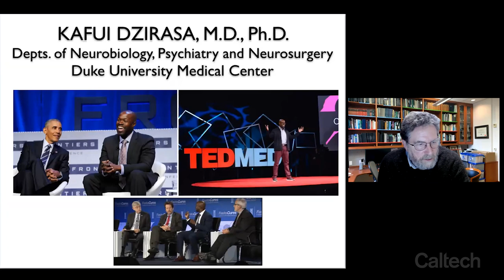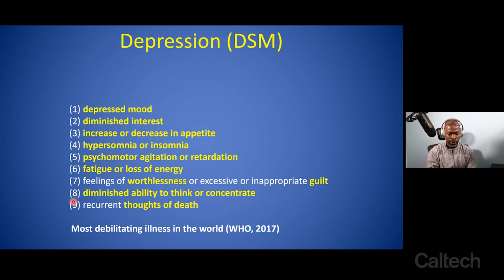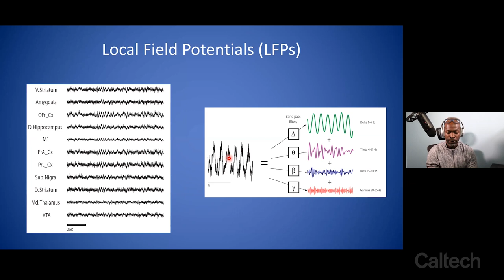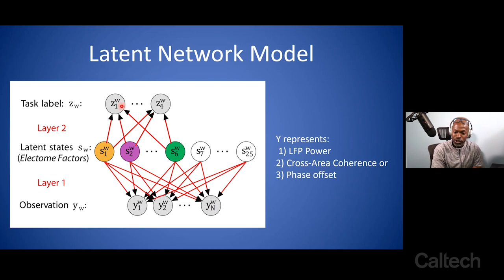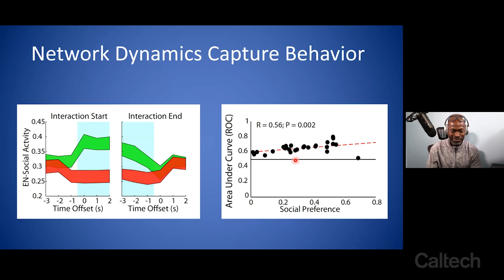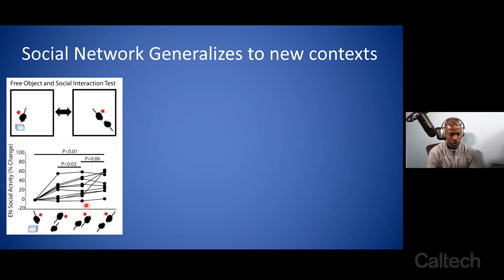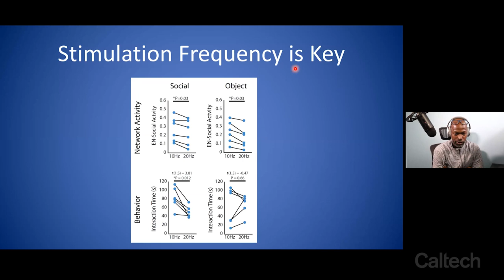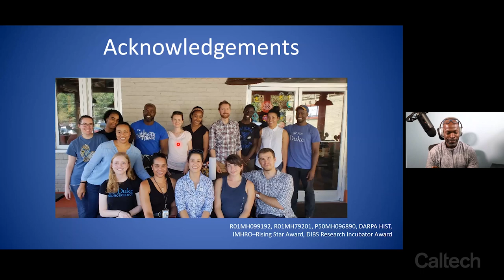Diverse Minds: Kafui Dzirasa, Science Talk - 2/11/2021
Kafui Dzirasa is the inaugural speaker in Caltech’s Diverse Minds Seminar Series*.

His science talk is titled, “Mapping the structure of emotions”. To read the abstract and find out more about Dr. Dzirasa visit his bio page on the Diverse Minds

* The Diverse Minds seminar series is a campus-wide program that aims to provide a platform for distinguished speakers from a diversity of backgrounds to share their science and personal journey into science with the Caltech Community. These seminars aim to educate, inspire, and initiate purposeful discussion. Caltech recognizes that diverse perspectives and experiences benefit everyone and by intentionally inviting speakers from underrepresented and underserved backgrounds Caltech can continue to cultivate a community that values equity, inclusion, and embraces the power of diversity in STEM.

Participating Caltech institutes: Center for Autonomous Systems and Technologies (CAST), Center for Environmental Microbial Interactions (CEMI), Information Science and Technology (IST), Institute for Quantum Information and Matter (IQIM), Kavli Nanoscience Institute (KNI), Laser Interferometer Gravitational-Wave Observatory (LIGO), Resnick Sustainability Institute, Rosen Bioengineering Center, Tianqiao and Chrissy Chen Institute for Neuroscience at Caltech.